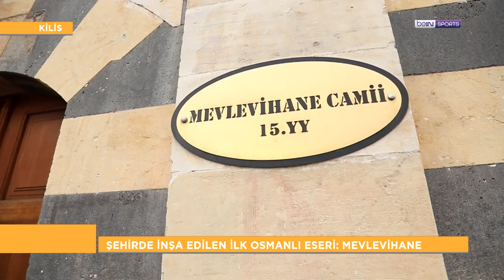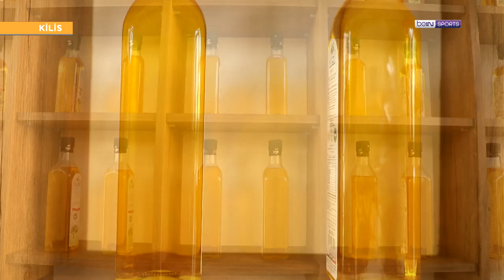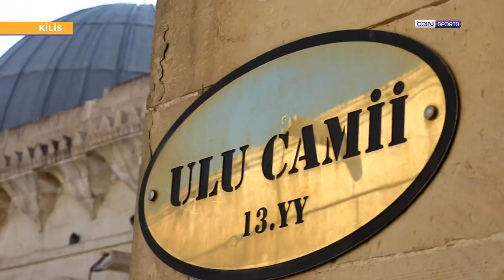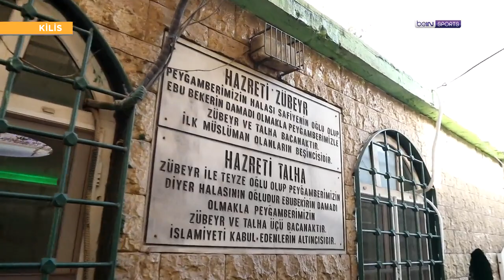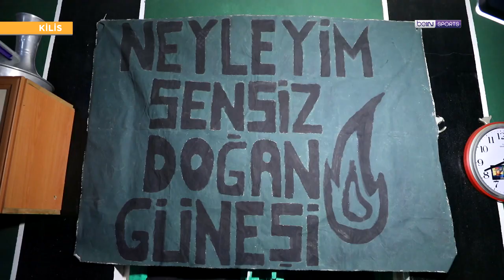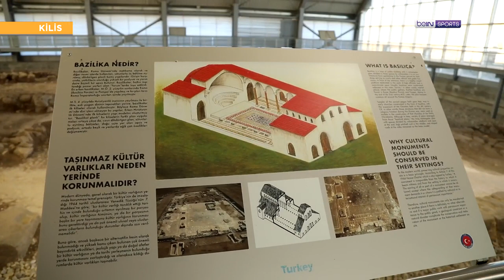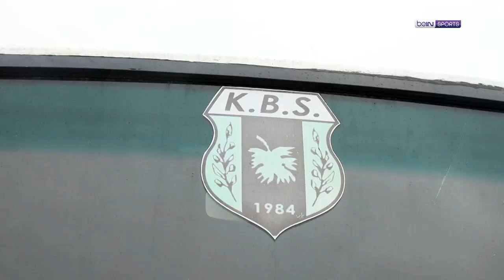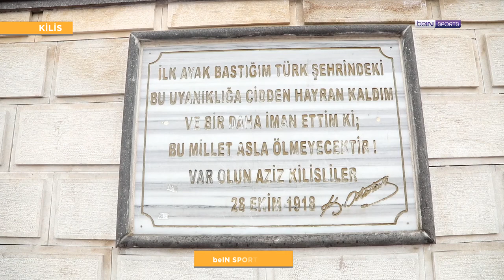Futbolun Şehirleri | Kilis Ulu Camii, Kilis Tava, Kilis Belediyespor | Barbaros Çıdal